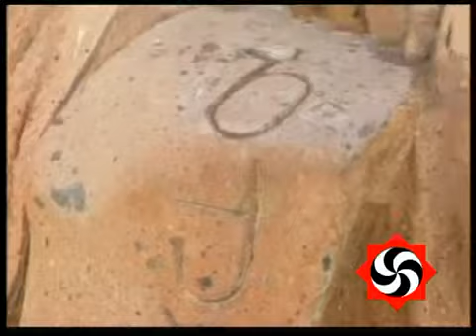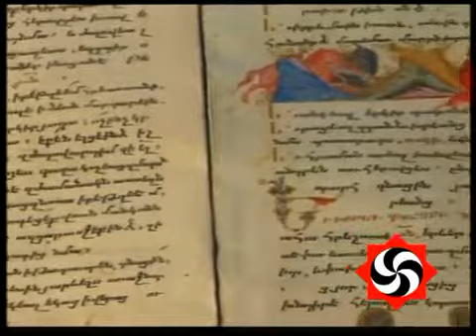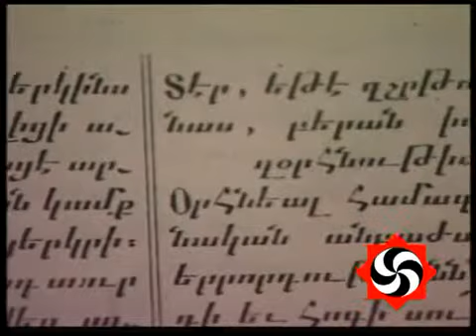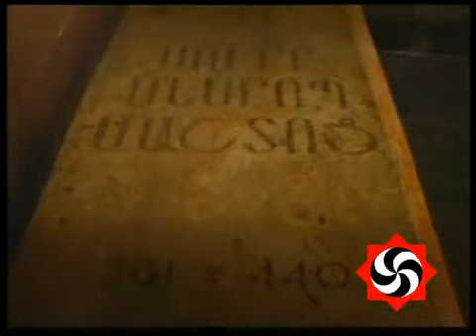Հայերը և37 Օ38 Ֆ39 114 Մաս 10